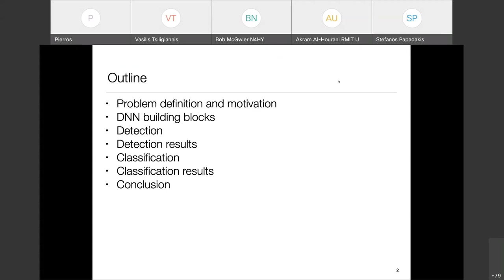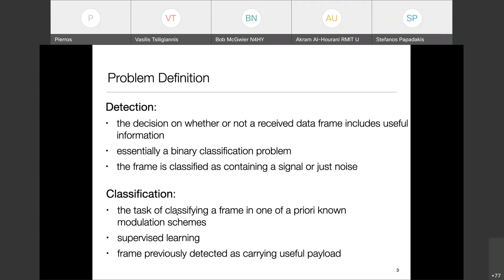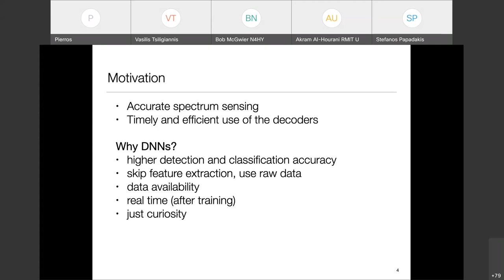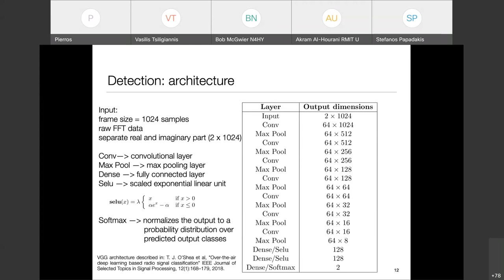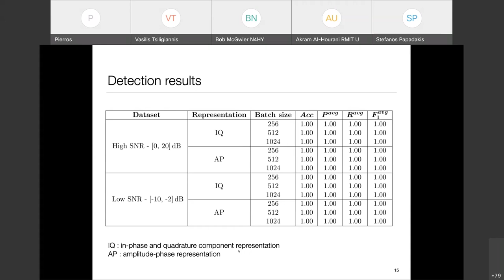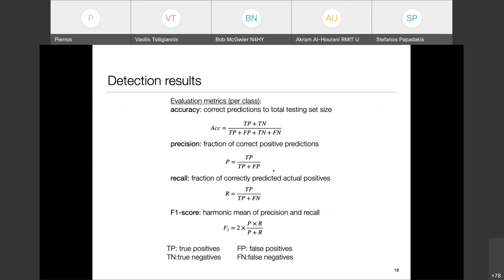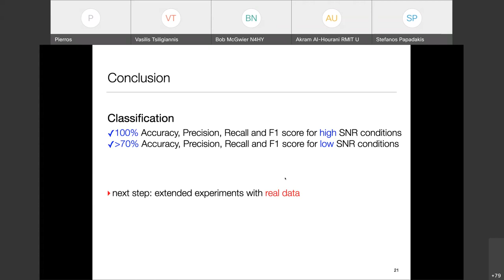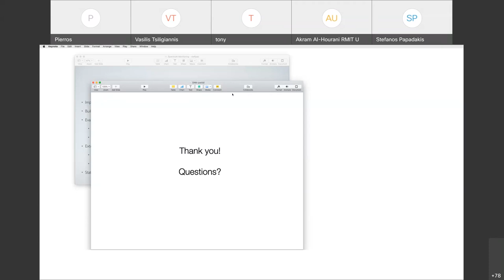SDRMakerspace - Signal detection and classification using DNN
SDRMakerspace presentation on Signal detection and classification using DNN by Stefanos Papadakis.

SDR Makerspace is an initiative of the European Space Agency and Libre Space Foundation bringing together makers, open-source hackers, radio amateurs, researchers, from all over Greece and provide funding, resources, and a passionate community tackling together challenges in using Software Defined Radio for space communications, opening up space communications development to a wide variety of people, organizations and companies.